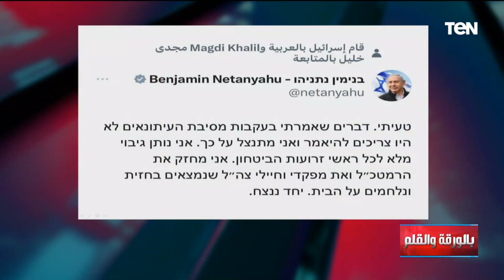نتنياهو يبيح إبـ ـادة شعب فلسـ ـطين بنصوص دينية من التوراة.. والديهي يرد بقوة: إرهـ ـابي وقاتـ ـل